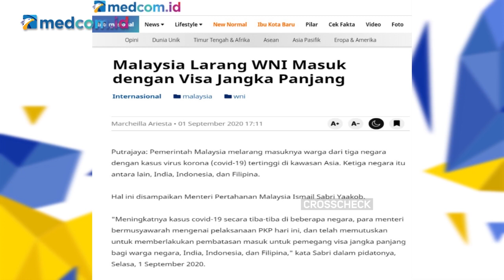Langkah Malaysia Larang WNI Masuk Negaranya Dinilai Diskriminasi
Epidemiologi Pandu Riono menjelaskan jika ada larangan untuk masuk ke sebuah wilayah harus dimaklumi karena sebagai langkah pencegahan penyebaran COVID-19.

Namun, untuk langkah yang diambil Malaysia yakni melarang WNI dengan visa jangka panjang masuk ke negaranya, dinilai Pandu sebagai langkah diskriminatif. Sebab Malaysia hanya melarang warga dari negara-negara tertentu.

Diketahui Malaysia hanya melarang warga negara Indonesia, Filipina dan India masuk ke negaranya. Langkah Malaysia ini membuat imej Indonesia semakin buruk.

Hal ini bisa berdampak pada pergerakan WNI ke negara lain. Contohnya jemaah Indonesia akan kesulitan jika mau berangkat ibadah haji atau umrah. Bisa jadi persyaratan WNI akan jauh beda dengan negara lain. Selain itu bisa jadi berpengaruh pada pariwisata Indonesia. Negara lain akan melarang warganya datang ke Indonesia.

Maka dari itu pemerintah harus bisa mengendalikan pandemi COVID-19 di Indonesia.